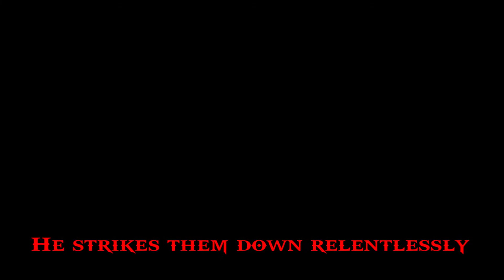Final Decree - Mirror Mirror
For the Passion not the Fashion presents:
The new 2 track 7 inch single of the new brand-new Power Thrash Metal act:

FINAL DECREE

Featuring (ex) members of: Deliverence, Ruthless, Hirax, Steel Vengeance, Vengeance Rising, Heretic (USA) and more!